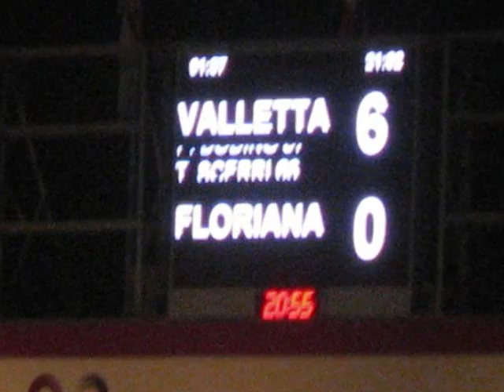Valletta revel in derby delight 6 0 THATS FOR YOU RC!!